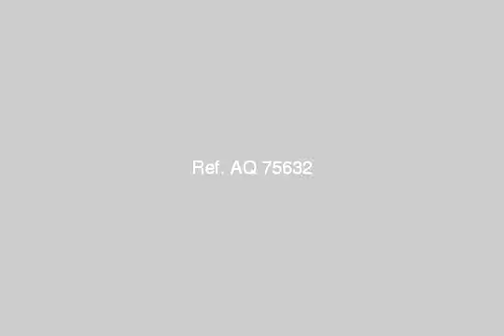Shop Or Showroom For Rent In Dokki Cairo - mlseg.com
Shop Or Showroom For Rent In Dokki Cairo فرصه رائعه بشارع رئيسي بالدقى ومنطقه تجاريه قويه جدا محل 115م تشطيب رخام جديد وحمام لجميع الاغراض التجاريه ماعدا مطاعم وكافيهات والسعر 6000ج شهري للاستعلام - المهندسين - Egypt Real Estate | Greater Cairo | Dokki | Shop / Showroom For Rent